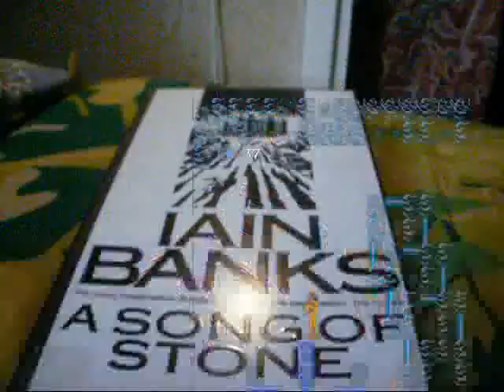All Music Genres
All music genres sampled.